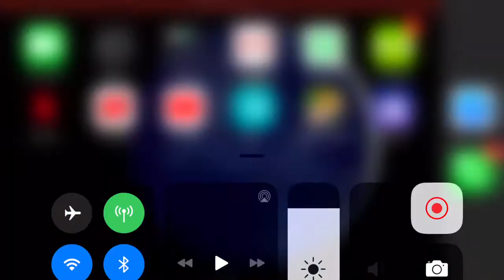Papa’s Sushiria To Go Enter New Year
So today I reach New Year in Papa’s Sushiria To Go next is Valentines Day.